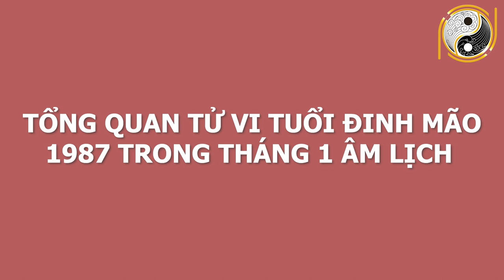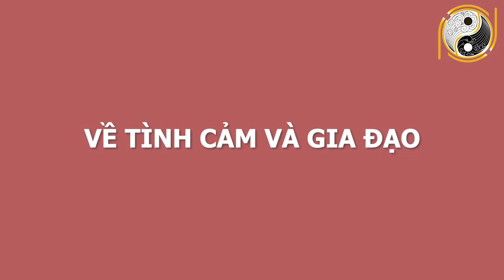CHỈ THẲNG MẶT CON Giáp Này Càng Về Cuối Tháng 1 ÂL Càng May Mắn, TRÚNG SỐ ĐỘC ĐẮC, Phát Tài Giàu Ú Ụ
01. Linh phù giải hạn
02. Hồ lô hóa giải Ngũ Hoàng
03. Mai Hoa Phú Quý
04. Gương bát quái tinh cầu
05. Kim bài thái tuế 2023
06. Vòng tam hợp Dần Ngọ Tuất
07. Vòng tam hợp Thân Tý Thìn
08. Vòng tam hợp Hợi Mão Mùi
09. Vòng Tam Hợp Tỵ Dậu Sửu
10. Bát bảo tâm kinh
11. Minh Quang pháp bảo cầu
12. Minh Quang pháp bảo lục giác
13. Tỳ Hưu Lộc Tài (Đồng)
14. Tỳ Hưu Khai Vận ( Bạch Ngọc)
15. Bách Niên Tụ Tài ( tụ tài lộc)
16. Song long ngọc ấn ( ấn thăng quan)
17. Kim bài ngũ Lộ Thần Tài
18. Hồ lô bình an ( treo xe)
19. Móc khóa văn xương
20. Ống bút văn xương gỗ đào
21. Bút văn xương gỗ đào
22. Bút văn xương gỗ đào nhỏ
23. Hoa mai kim tiền ( mạ vàng )
24. Các vật phẩm phong thủy khác CHỈ THẲNG MẶT CON Giáp Này Càng Về Cuối Tháng 1 ÂL Càng May Mắn, TRÚNG SỐ ĐỘC ĐẮC, Phát Tài Giàu Ú Ụ.
Qúy vị và các bạn thân mến, bước sang tháng 1 âm lịch, vận trình của các con giáp giáp cũng dần thay đổi. Có con giáp giàu sang phú quý nhưng cũng có con giáp nghèo mạt kiếp. Xem tử vi tháng 1 âm lịch năm 2021 cho thấy có con giáp này Càng Về Cuối Tháng 1 ÂL Càng May Mắn, TRÚNG SỐ ĐỘC ĐẮC, Phát Tài Giàu Ú Ụ. Vậy để biết cụ thể con giáp đó là con giáp nào Kênh  Phong Thủy Gia Cát xin mời quý vị và các bạn cùng xem hết video này nhé!